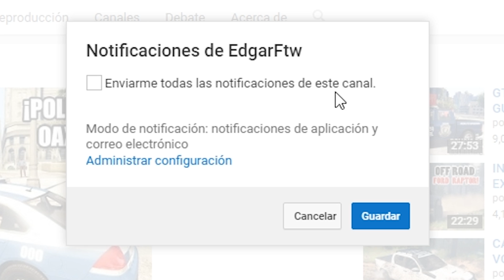GTA 5|LSPDFR|POLICIA de DUBAI - AUTOS DE LUJO|EdgarFtw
En GTA 5 MODS como POLICIA de DUBAI en GTA V - GRAND THEFT AUTO V - SOY EdgarFtw de SERIES como GTA 5 POLICIA - GTA 5 ZOMBIES.

¡Sígueme!